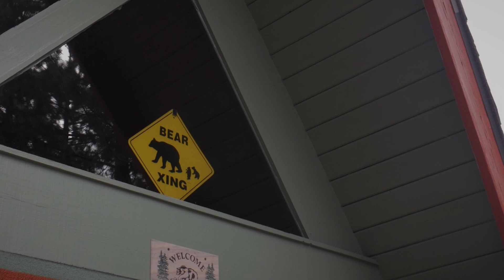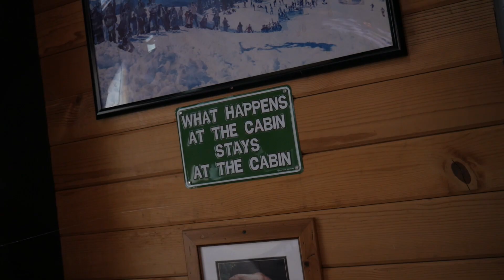Hunt (Official Short Film) by Harrison Keith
A man visits a cabin in the California mountains.